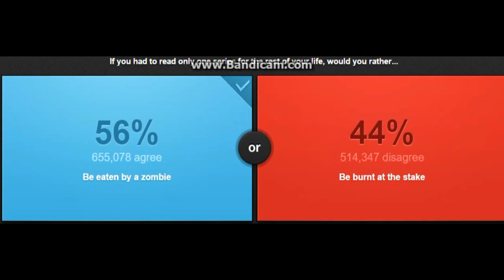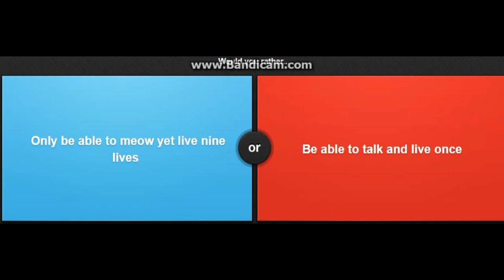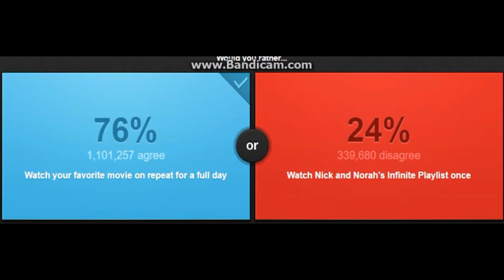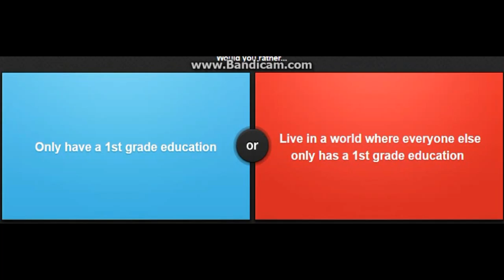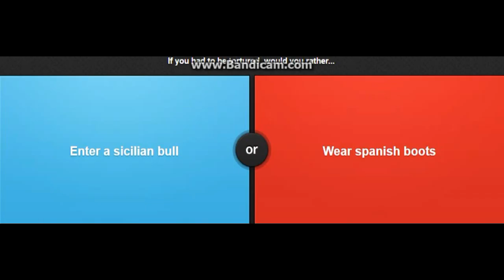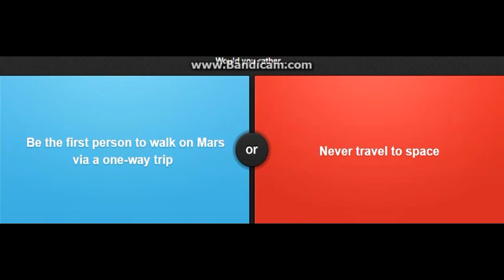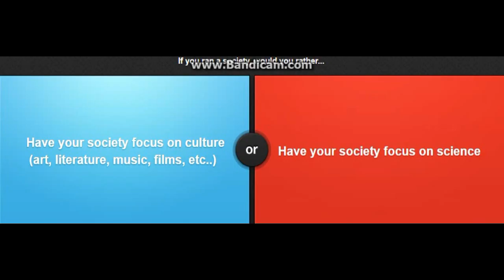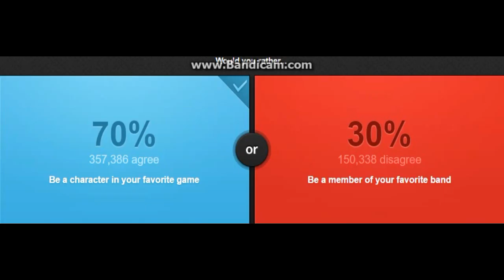Would You Rather??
Vlog Channel

Hi my name is TCMGames/Chris I am a small YouTuber that trys to make a few dollars buy making youtube videos mainly create Minecraft videos but, in the summer am going to start making videos on another gaming site called steam where I will be playing TF2 and other games similar to that.